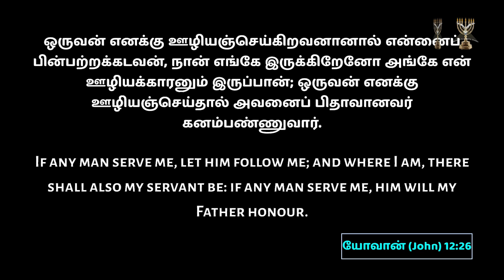Shepherd's Staff l Archbishop Dr SP Sam l Menorah Full Gospel Church l 14-Mar-2023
Church Timings
Online Morning Devotions @ 5:00 AM
Mon-Sat - morning Service @ 5:30 AM
Friday Fasting Prayer @ 6:30 PM
Sunday Service:
English Service @ 8:30 AM